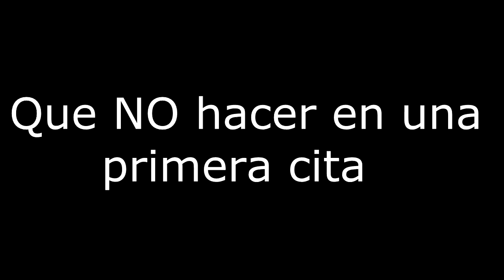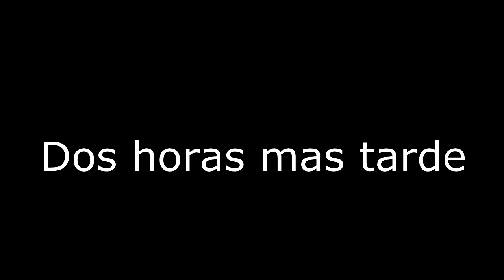NUNCA LO HAGAS EN LA PRIMERA CITA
FANPAGE